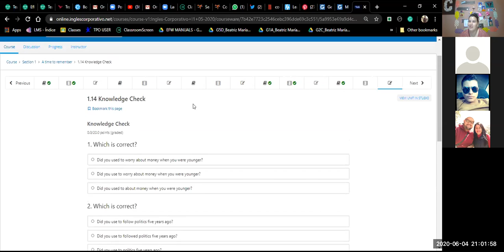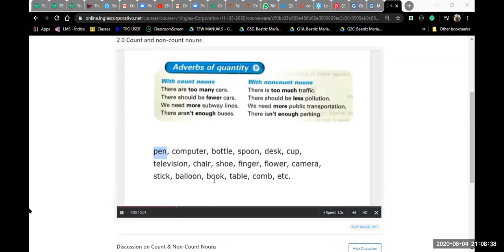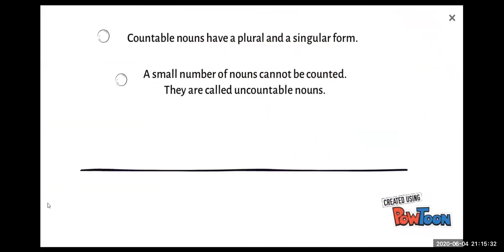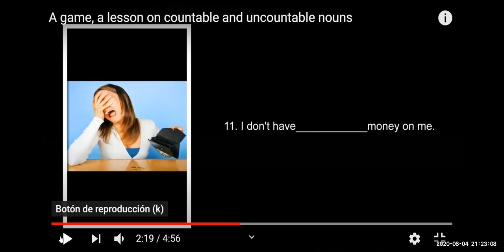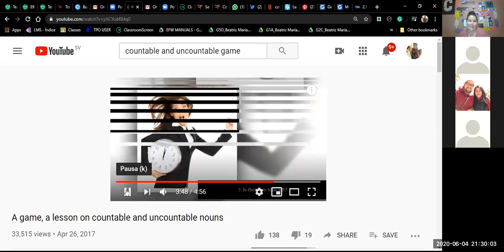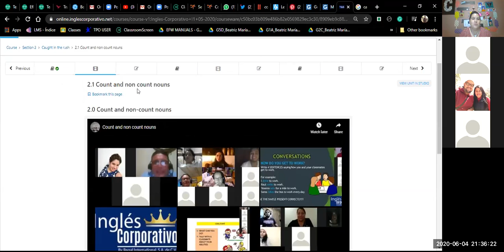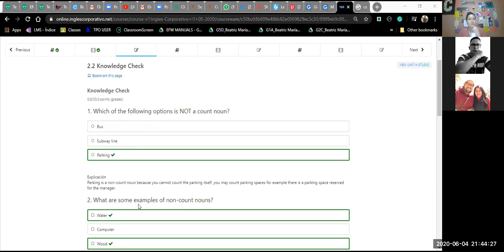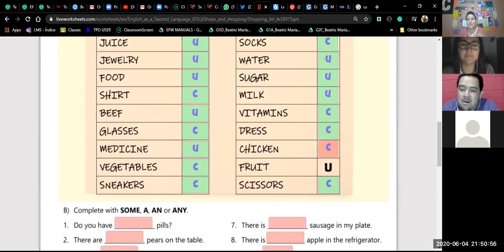I1-02-9-10-PM-05-20-Countable and Uncountable Nouns-Ingles Corporativo-June 4